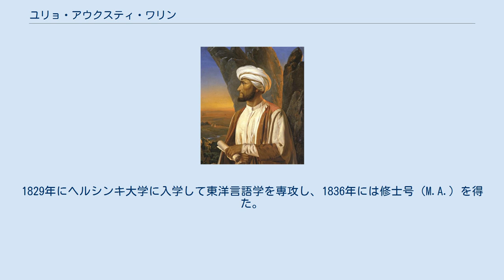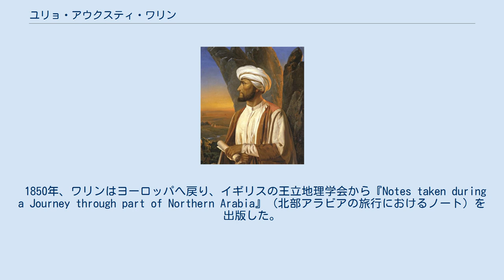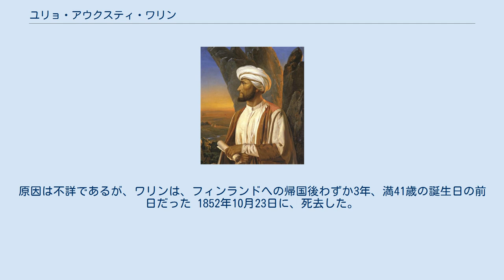ユリョ・アウクスティ・ワリン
ユリョ・アウクスティ・ワリン ユリョ・アウクスティ・ワリン（Yrjö Aukusti Wallin、1811年10月24日 - 1852年10月23日）は、フィンランドのオリエンタリスト（東洋学者）、探検家、教授で、特に1840年代における中東旅行で知られる。
英語圏ではジョージ・オーガスト・ウォリン (George August Wallin)、ドイツ語圏などではゲオルク・アウグスト・ヴァリン (Georg August Wallin)、アラビア語圏ではアブド・アル＝ワリ (Abd al-Wali) として知られた。
 ワリンは、1811年にバルト海のオーランド諸島の首府スンドに生まれt。
1829年にヘルシンキ大学に入学して東洋言語学を専攻し、1836年には修士号（M.A.）を得た。
続いて、大学図書館で司書として働きながら、アラビア語とペルシア語についての博士論文を書いた。
 1839年、彼はサンクトペテルブルクへ赴き、シェイク・ムハンマド・アイイド・アル＝タンターウィー (Sheikh Muhammad Ayyad al-Tantawi) と会って、中東についての知識を深めた。
初めて中東の現地を訪れたのは、1843年のことであった。
 ワリンは、現地に赴く際には、調査対象とより親密になるため、ムスリムを自称し、アブド・アル＝ワリと名乗っていた。
多くの人々が、彼がイスラム教に改宗したものと思っていたが、それを実証する証拠は何もなく、すくなくとも日記や書簡類には改宗したと思わせるような記述は見当たらない。
ヘルシンキのヒエタニエミ墓地にある彼の墓には、彼のアラビア語の名が刻まれ、その上には、アラビア文字が配されている。
彼の墓は、キリスト教会の区画に位置している。
 彼は1845年に、イスラム教徒以外は立ち入りが認められていなかったメッカを訪れた。
1846年から1848年にかけては、パレスチナやペルシアを訪れた。
彼はこの時期に、イスラム教に改宗したのかもしれないが、書き残された内容には、信仰に対する懐疑が示唆されている。
 1850年、ワリンはヨーロッパへ戻り、イギリスの王立地理学会から『Notes taken during a Journey through part of Northern Arabia』（北部アラビアの旅行におけるノート）を出版した。
1851年に博士論文を完成させると、ヘルシンキ大学で東洋言語学の教授に任命された。
1951年には、ワリンの画期的な調査報告に対して、王立地理学会から金メダル（創立者メダル）が贈られた。
 彼は、王立地理学会とロシア地理学会の両方から、再度の中東行きを求められたが、おそらくは健康上の懸念から、この申し出をいずれも断った。
 彼は著作の中で、ヨーロッパ文化に抑圧性を覚えると述べ、「もはや自分は、ヨーロッパに馴染みきることはできない」とも述べている。
原因は不詳であるが、ワリンは、フィンランドへの帰国後わずか3年、満41歳の誕生日の前日だった 1852年10月23日に、死去した。